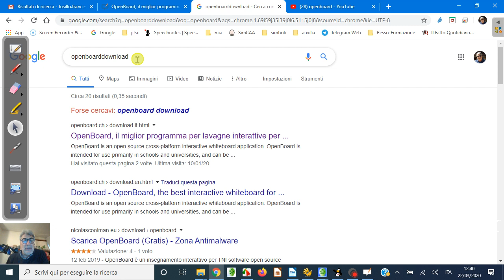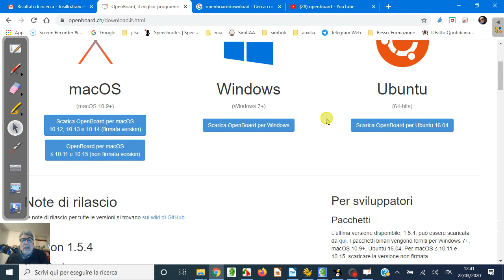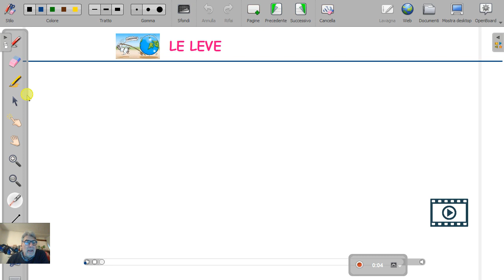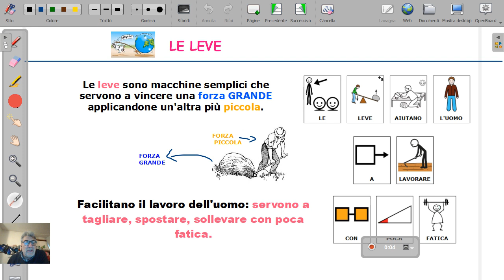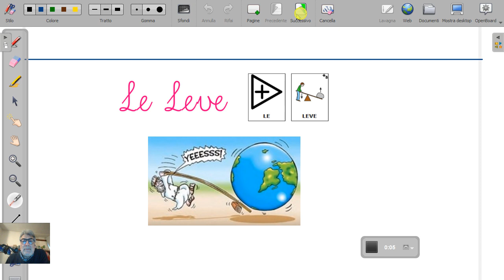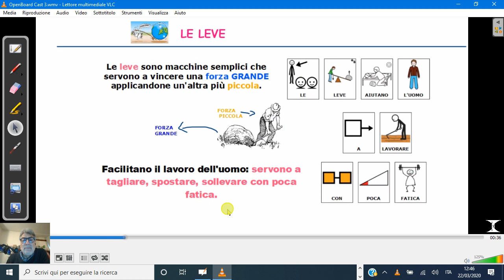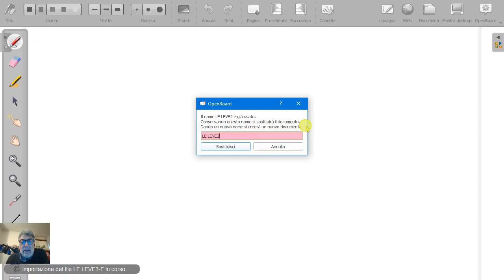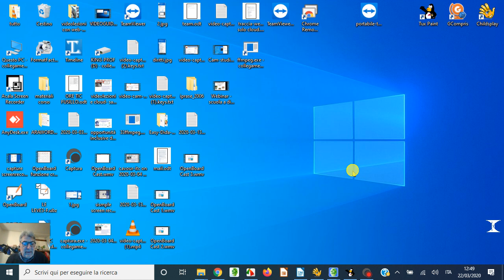videoguida openboard video-captura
Come creare video lezioni personalizzate con OpenBoard